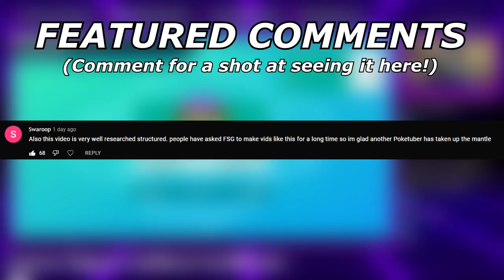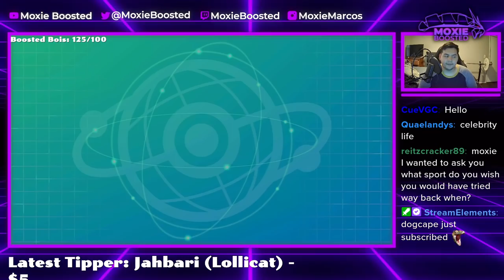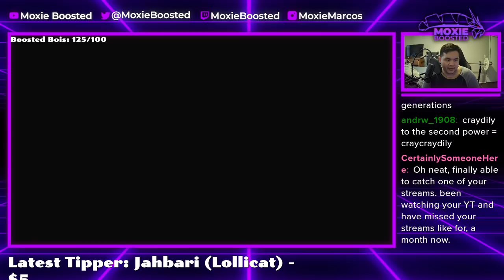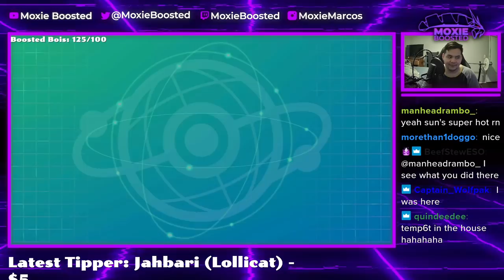Kyogre Issues? USE CRADILY! | Pokemon Sword and Shield VGC 2022 Wi-Fi Battles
The plant doing work!

5. Download and install OBS Streamlabs with my